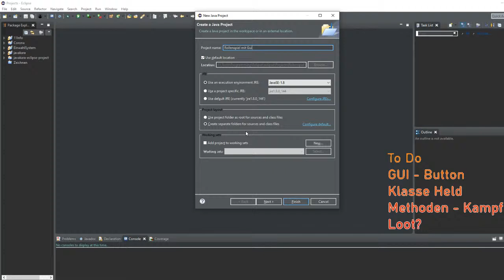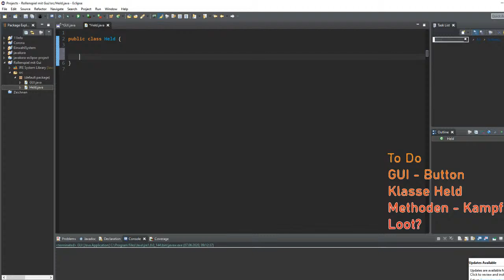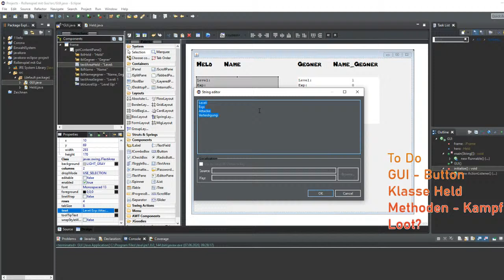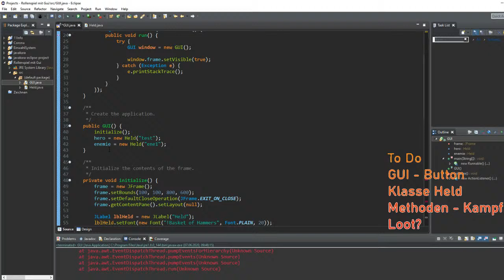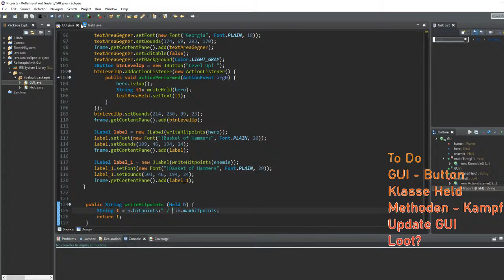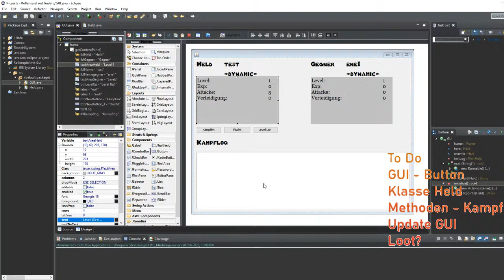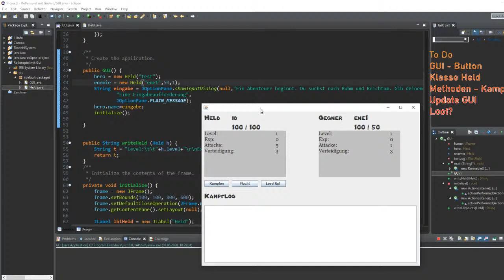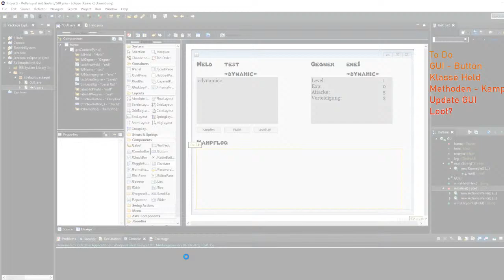Rollenspiel - JavaProjekt - Klassen und Objekte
Ich programmiere ein kleines einfaches Rollenspiel. Von einem simplen Schlagabtausch bis zu Loot werden Erweiterungsmöglichkeiten ausprobiert. Natürlich geht es auch ein wenig darum die eigenen Programmierfähigkeiten zu verbessern.

In einem kurzen Stream soll der Umgang mit Klassen und Objekten gezeigt werden. Es werden Klassen mit Attributen und Methoden erstellt. Die Objekte werden miteinander interagieren und eine Ausgabe an eine rudimentäre GUI wird erzeut.